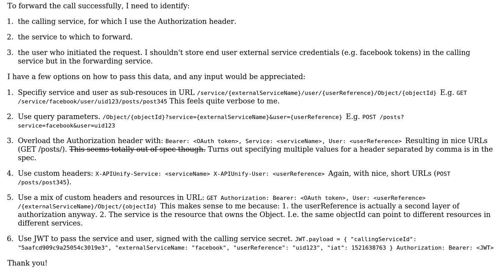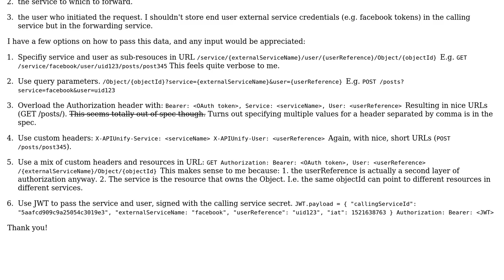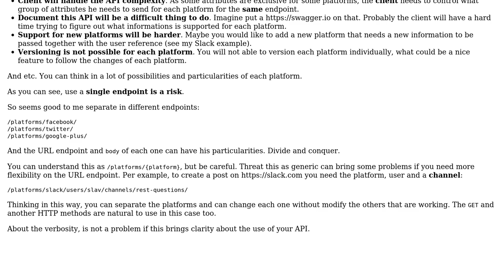Software Engineering: REST API Design: Multiple resources and authorization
With thanks & praise to God, and with thanks to the many people who have made this project possible! You are responsible for your own actions.